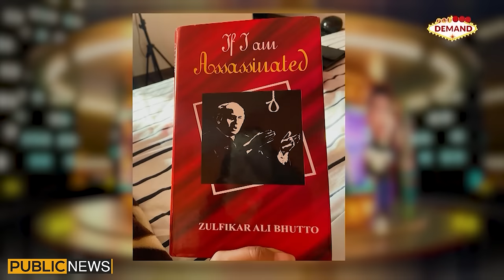Rohale Asghar | Public Demand with Mohsin Abbas Haider | Ep 77 | Public News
Rohale Asghar, Mohsin Abbas Haider, Shakeel Siddiqui | Public News, Tahir Sarwar Mir

Rohale Asghar In Public Demand